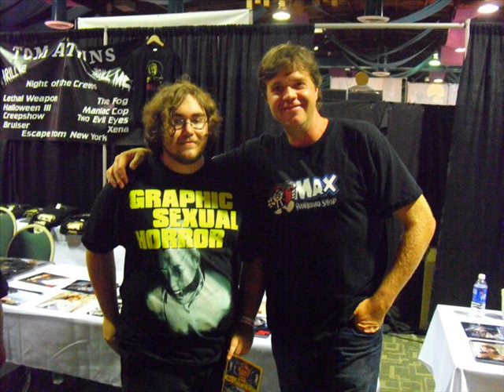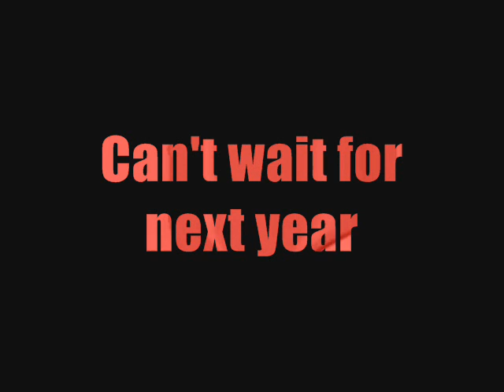fright night.film fest 2010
a slide show of some picks taken on my trip to the fright night film fest